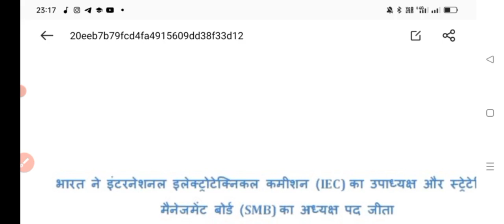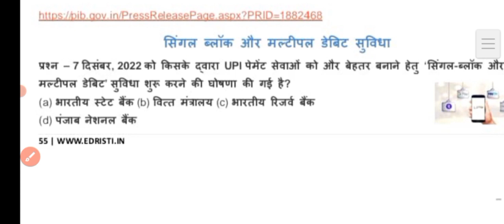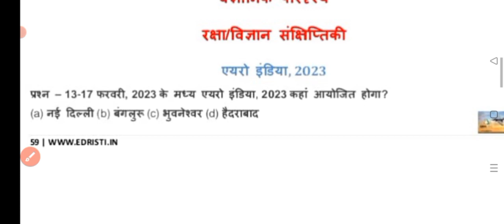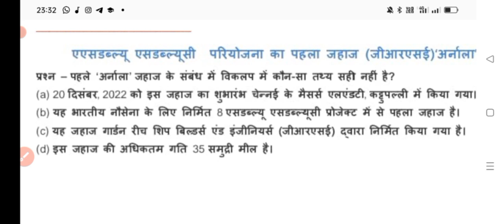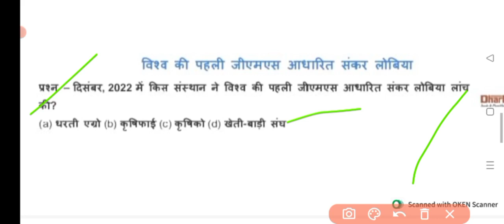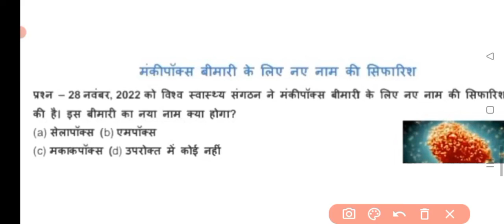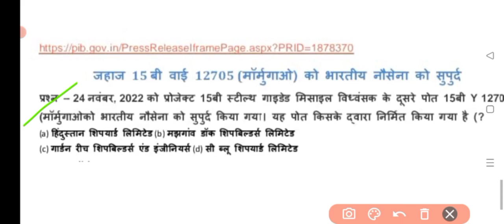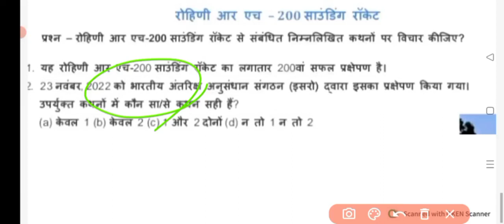Part 17 || 6 month Current Affairs || Current Affairs 2023 || Most important Current Affairs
रेड रिवर के डेल्टा क्षेत्र में कौन सा नगर स्थित है
A.वियन्तियान
B.सिओल
C.हनोई
D.हैकाऊ